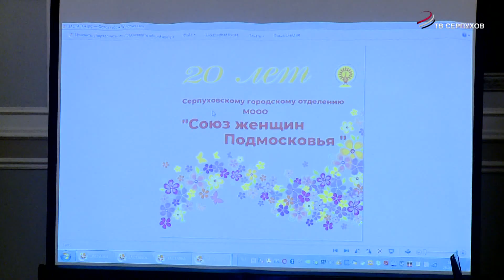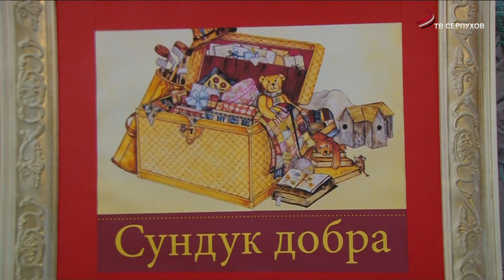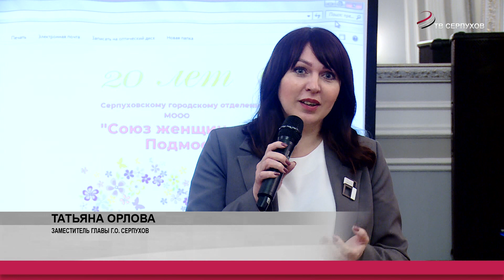В Серпухове "Союз женщин Подмосковья" отметил свой 20-летний юбилей